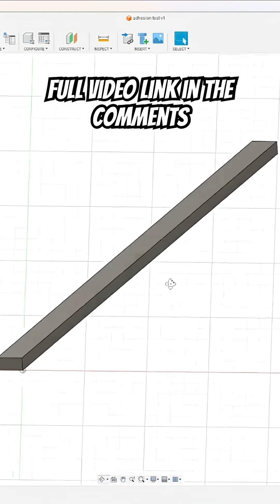BIQU 3d Effect Build Plates for the Bambu Lab A1 Mini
If you looking to purchase BIQU products you can use my referral
You can also check out the sponsor PCBWAY for all your CNC, 3DP, and machining needs